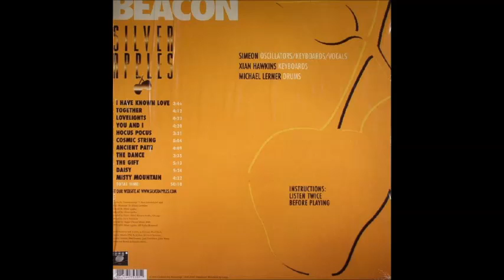SILVER APPLES : "Beacon"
1. I Have Known Love
2. Together
3. Love Lights
4. You and I
5. Hocus Pocus
6. Cosmic String
7. Ancient Path
8. The Dance
9. The Gift
10. Daisy
11. Misty Mountain